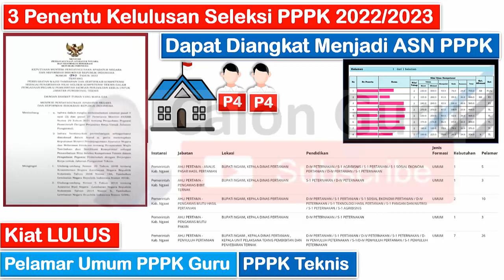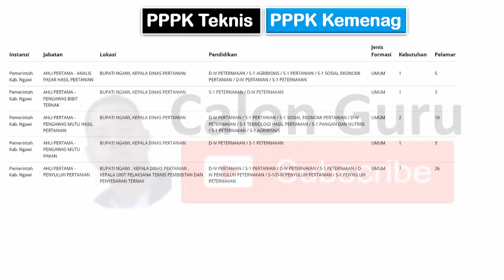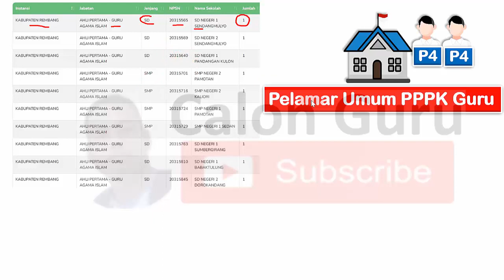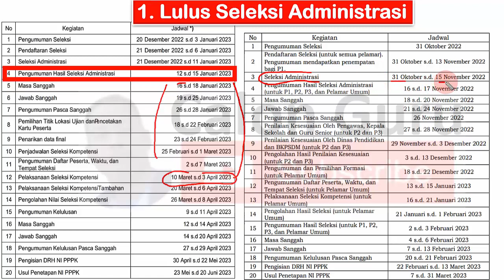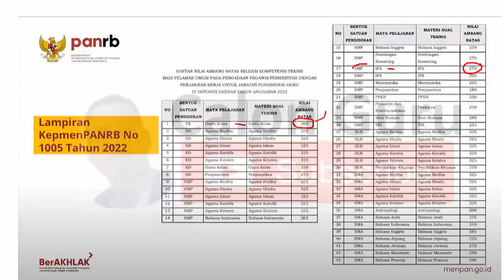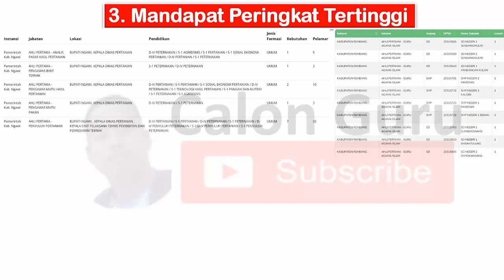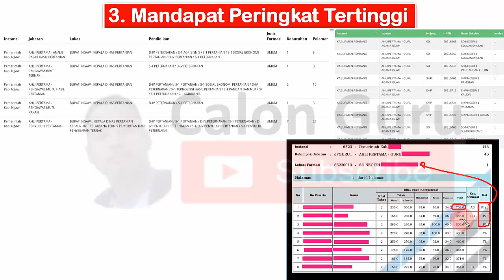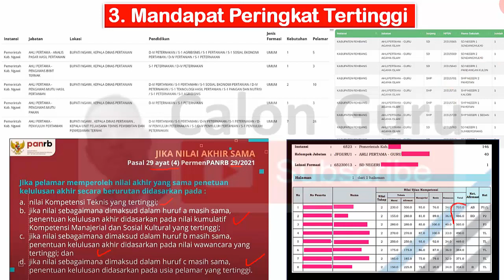3 Penentu Kelulusan Seleksi PPPK 2022 (PPPK Kemenag 2022, PPPK Guru 2022 dan PPPK Teknis 2022)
Pada pendaftaran PPPK 2022/2023 tentu sobat Calon Guru berharap bisa lulus seleksi PPPK 2022 baik lulus pppk guru 2022, lulus pppk teknis 2022 maupun lulus pppk kemenag 2022. Terdapat 3 Penentu Kelulusan Seleksi PPPK 2022 meliputi penentu kelulusan seleksi PPPK Kemenag 2022, penentu kelulusan seleksi PPPK Guru 2022 dan penentu kelulusan seleksi PPPK Teknis 2022 ditambah afirmasi pppk 2022. Selain harus lulus seleksi administrasi PPPK 2022 juga harus lulus passing grade PPPK 2022 dan mendapat nilai peringkat tertinggi dalam ujian pppk 2022. Bagaimana perhitungan nilai kelulusan seleksi PPPK 2022 dan perhitungan nilai kelulusan seleksi PPPK 2023 setelah mengetahui pesaing pppk 2022 silakan simak video ini selengkapnya.